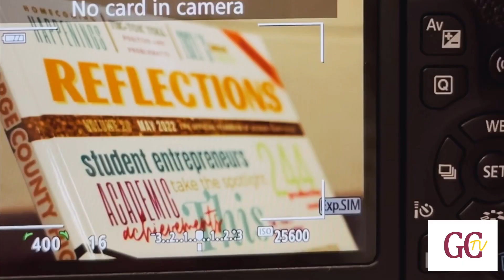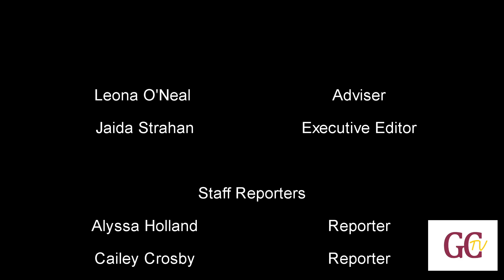February 17, 2023